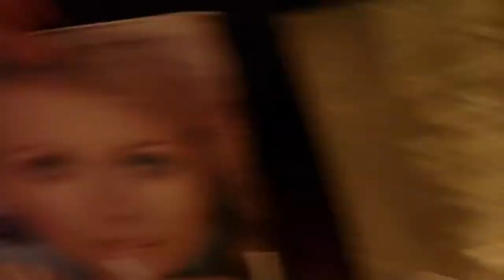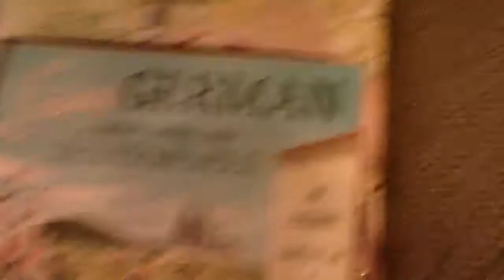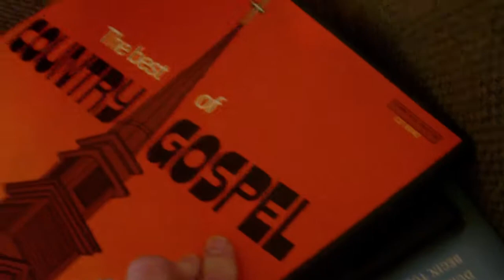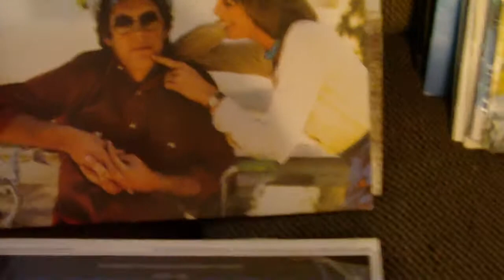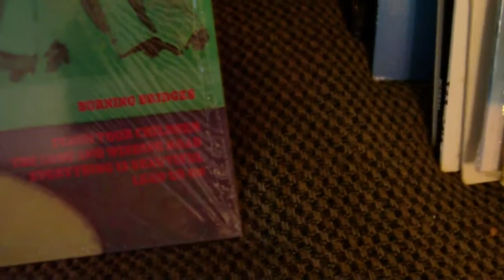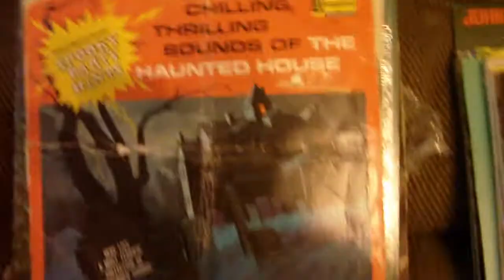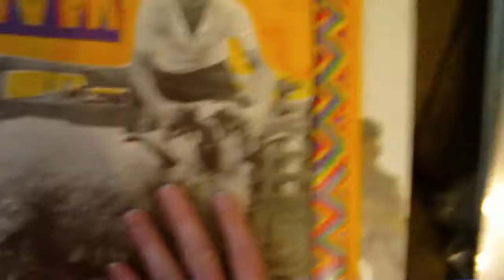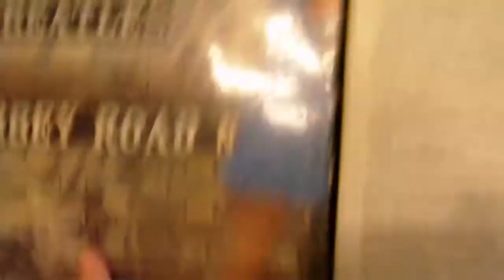The Magnavox Collection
Records my mom and dad gave me when mom gave me her console stereo